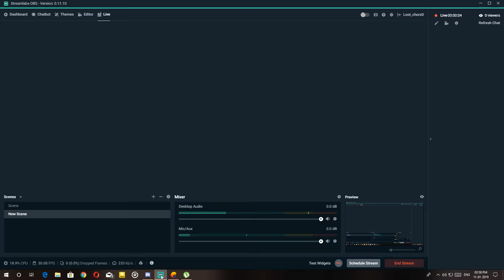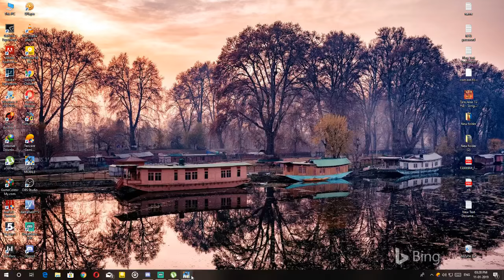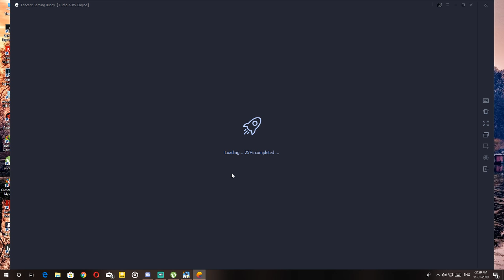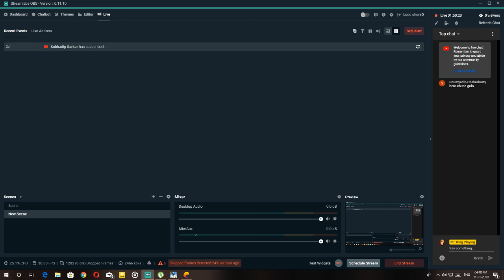PUBG Mobile tencent gaming buddy| When Our team met with pros